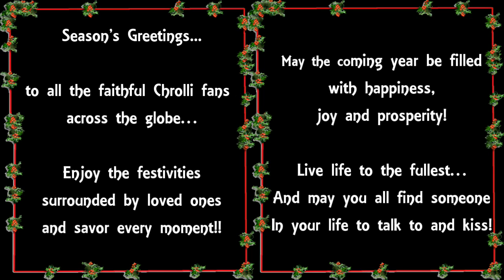Chrolli - Don't talk just kiss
This is just the beginning of our Christmas marathon...